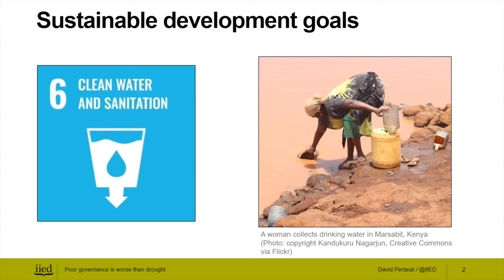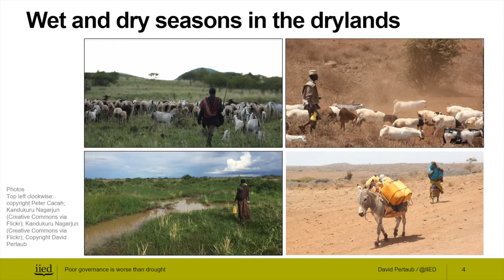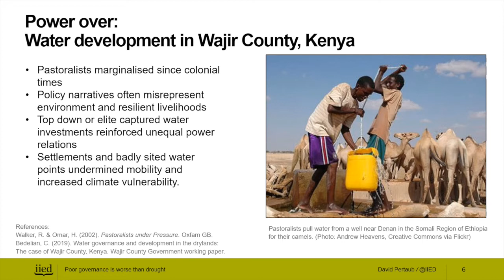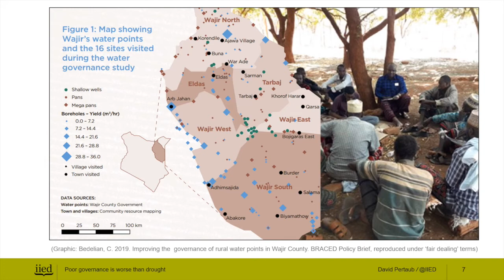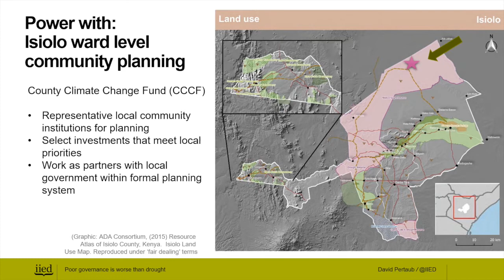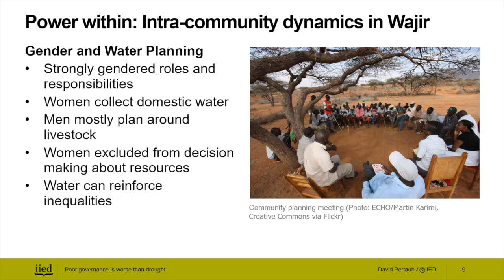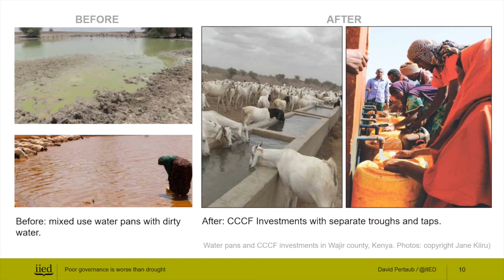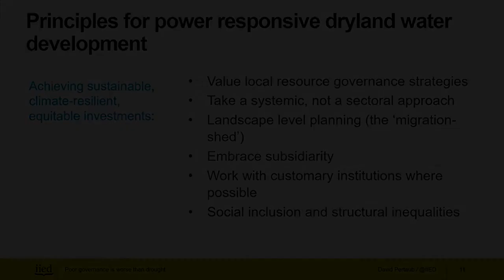"Poor governance is worse than drought"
Water development in the drylands is about much more than just rolling out new infrastructure or technical issues surrounding the provision of an economic good or service. It involves engaging meaningfully with deeply entrenched relationships of power, structural inequality and marginalisation which vary according to context and scale.

In this narrated presentation, David Pertaub, a researcher from the International Institute for Environment and Development (IIED),  shows that by challenging negative narratives about pastoralists and by focusing on inclusive governance in the planning and design of interventions, water development can serve as an entry point for promoting sustainable, climate resilient livelihoods and effective rangeland management. It can also be an effective entry point for addressing gender, social justice and health objectives.

This seminar focuses on three case studies from Kenya that illustrate the distinctiveness of water development in the drylands, the complex power dynamics at play, and the critical importance of integrating local people’s priorities, traditional knowledge and customary institutions into planning.